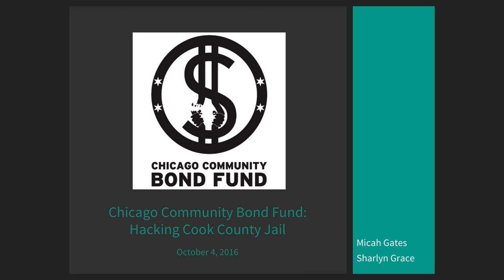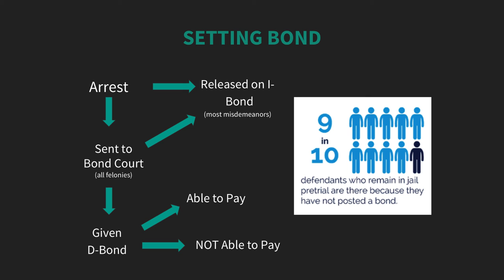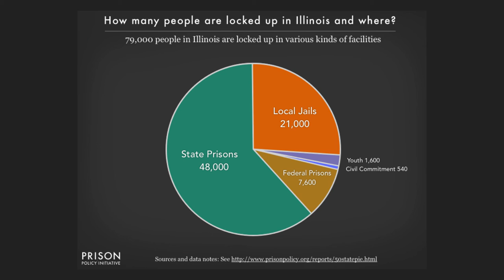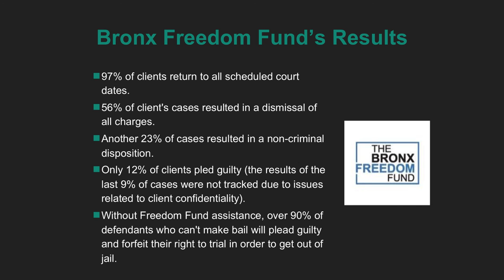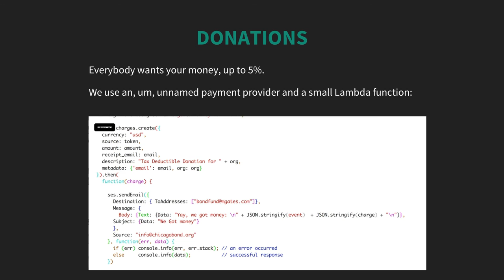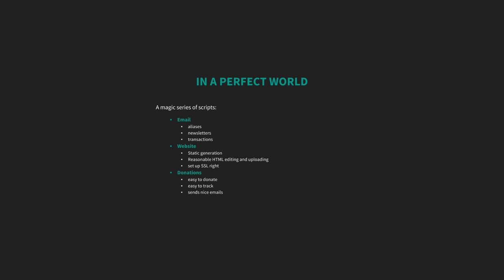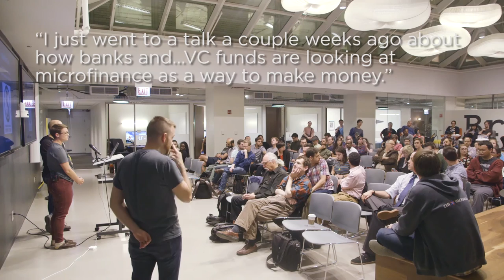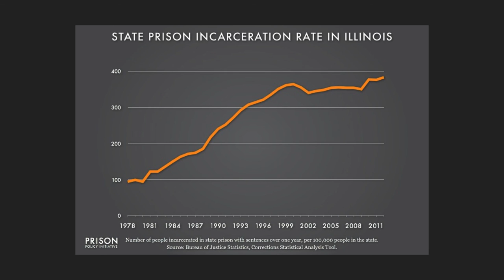Chicago Community Bond Fund: Hacking Cook County Jail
In Cook County Jail, more than 95% of the 8,000 people incarcerated on any given day are awaiting trial and have not been convicted of a crime. More than two-thirds of those people have money bonds that they simply cannot pay. We are keeping people in cages simply because they are poor.

In the last 10 months, the Chicago Community Bond Fund has posted more than $180,000 in bonds to free 35 people from Cook County Jail, whose charges ranged from retail theft to first degree murder.

Chicago Community Bond Fund collective members Micah Gates and Sharlyn Grace discuss how they are working to end pre-trial detention by posting bond for people who cannot pay it themselves, and advocating for the abolition of monetary bonds entirely. They’ll also talk about how technology has played a crucial role in their work and some of the people they’ve helped get out of jail.